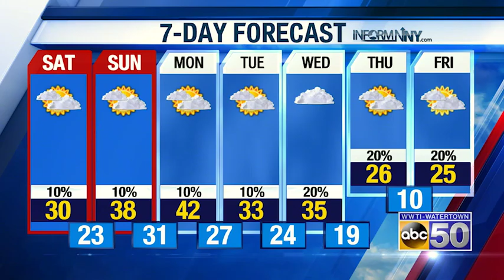PM WX 122019